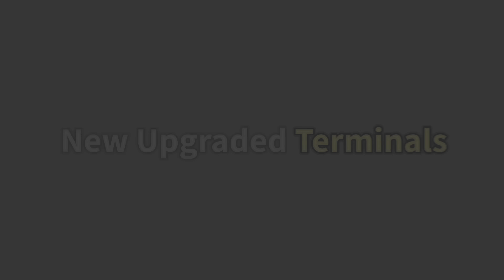🚚18 New Update in Bus Simulator Indonesia - Best Updates by Maleo!